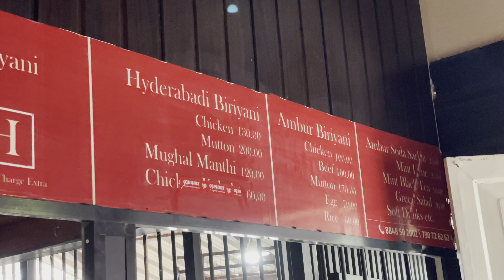ഒരു സ്പെഷ്യൽ ബിരിയാണി ഫ്രം കോഴിക്കോട് | Mugal biriyani darbar | kozhikode | Abhiram panicker vlogs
Hellooo guyss!
This video is about Mugal Biriyani Darbar in kozhikode.